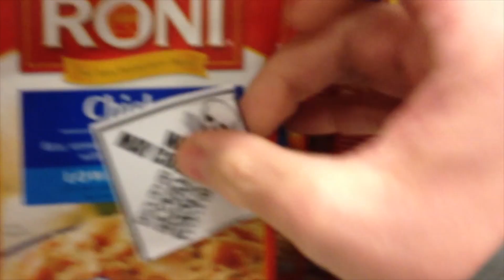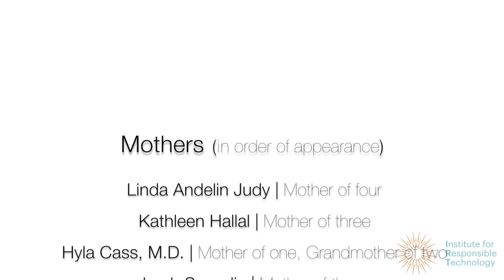Moms Say No to GMOs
Our exciting new project we're calling, Laboratory Lunch: Moms Say No to GMOs, is both immensely important and dear to our hearts. Growing out of the hundreds of testimonials we have collected along our travels, this is perhaps the most exciting project we've undertaken since the making of Genetic Roulette - The Gamble of Our Lives.

With the help of stellar filmmakers (who we'll be announcing soon), we are going to lift the veil on mothers who saw dramatic recoveries in their children—from serious illness to behavioral conditions—after removing genetically modified ingredients from their diets. The journey many families take to rid their dinner tables of GMOs is often one fraught with frustration and emotion—from shopping to cooking to dealing with the inevitable social challenges. The compelling and empowering stories they'll tell not only deserve, but demand to be heard!